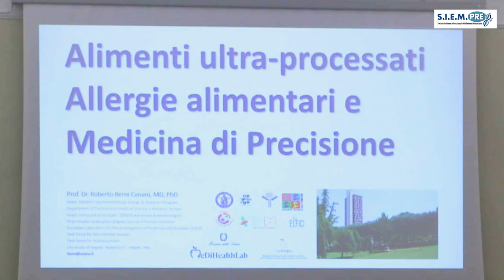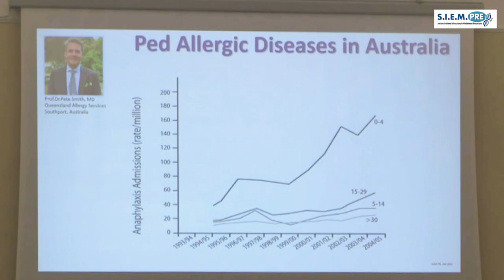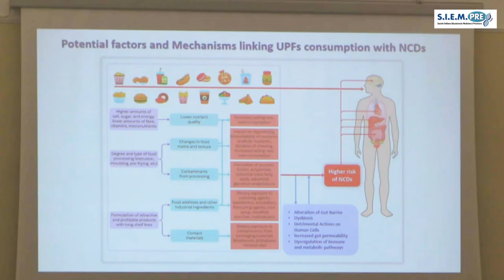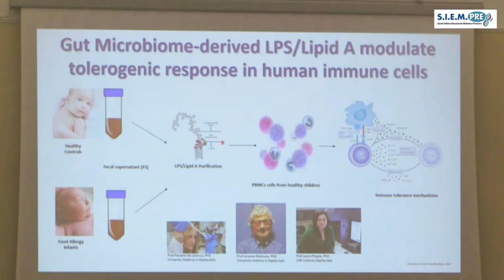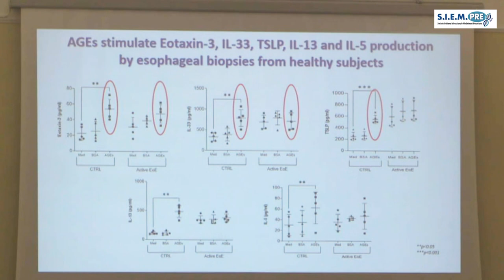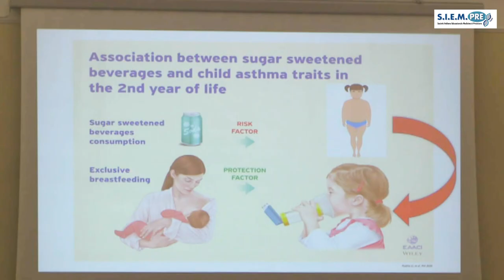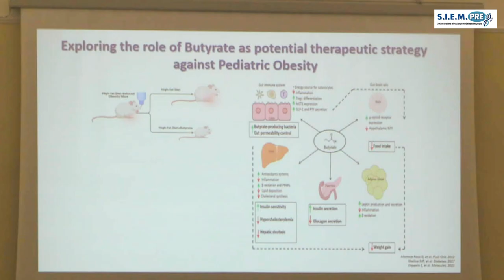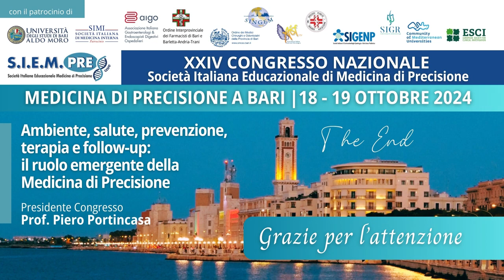Relazione Giovanni Sarnelli